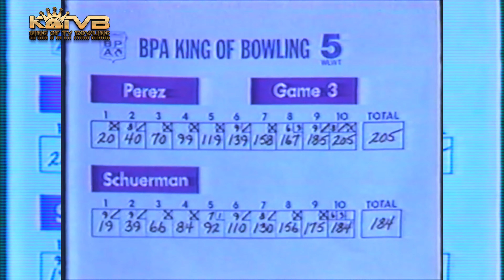1986 Rey Tucky Perez vs Wayne Schuerman : Glenn Schmidt's Lanes Championship Match: King Of Bowling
1986 Rey Tucky Perez vs  Wayne Schuerman : Glenn Schmidt's Lanes Championship Match: King Of Bowling